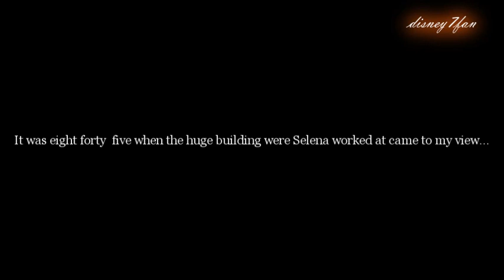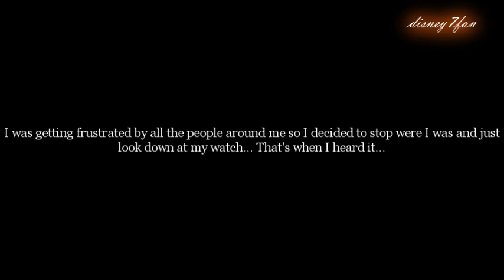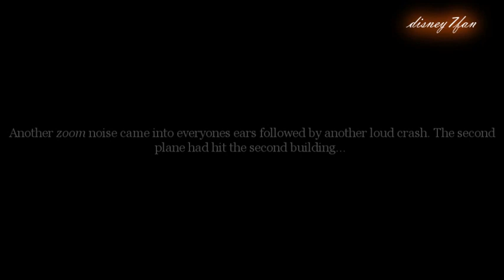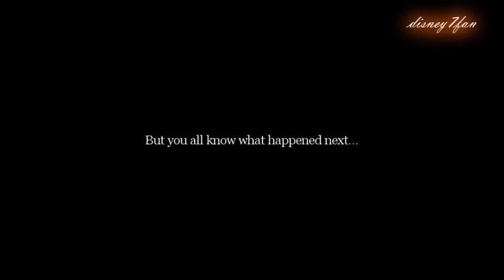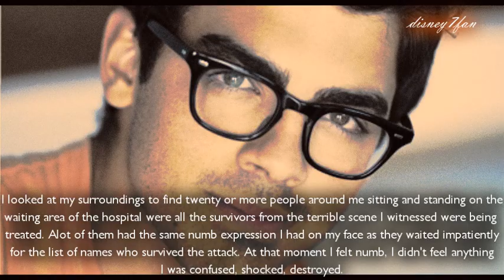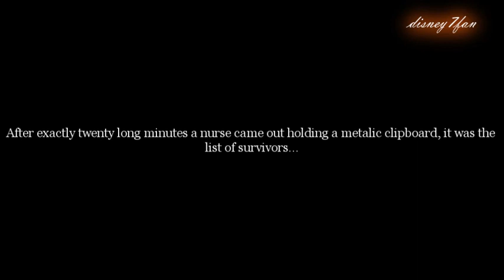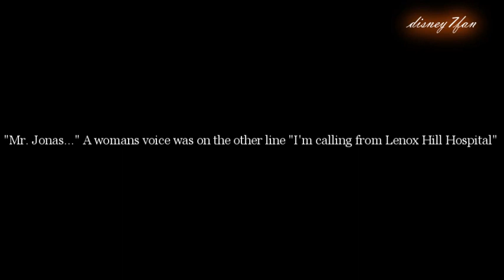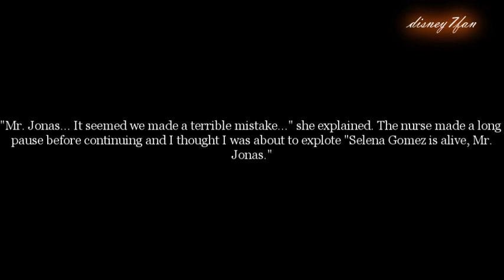Lover's Final Breath /// Two-Shot [Part Two]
Here it Is! And I really hope you liked it :)

Songs:
Remembering Sunday - All Time Low
Vesper's Goodbye - Nick Jonas & the Administration
Down - Jason Walker

COMMENT PLEASE! ;]